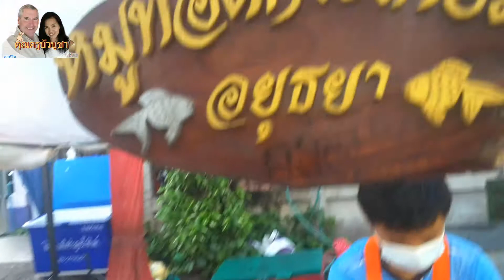ถนนคนเดิน อำเภอกระนวน ทุกวันศุกร์ บริเวณสระหนองโก ep 124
มีสินค้าหลากฟลายให้ได้ช้อปกัน ของกินเยอะมากค่ะ